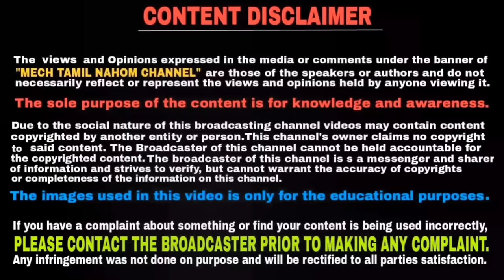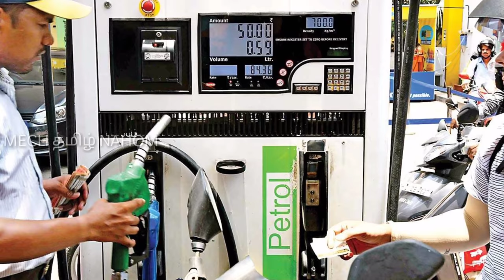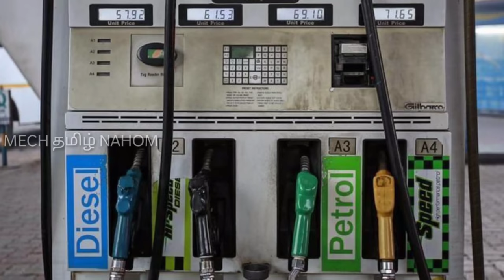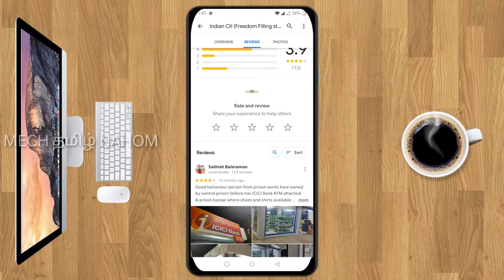இவற்றில் எது சிறந்த பெட்ரோல் BUNK தெரியுமா ? | Best petrol pump in india | Mech Tamil Nahom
In this we are going to discuss which brand petrol is best for vehicles in india and this video will be explained in Tamil language and thank you for watching this video